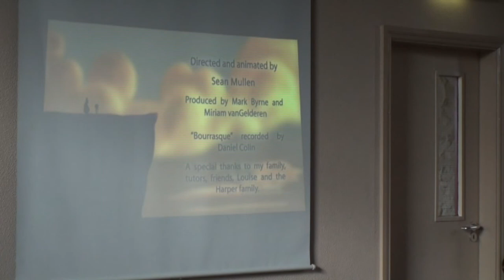Redmond O Toole: "Artists" Soundtrack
Redmond O Toole teaching a group of young guitarists a soundtrack composition for a video at his workshop as part of Westport Festival Of Chamber Music in Holy Trinity School, Westport, Co. Mayo Ireland. 7.9.2013.